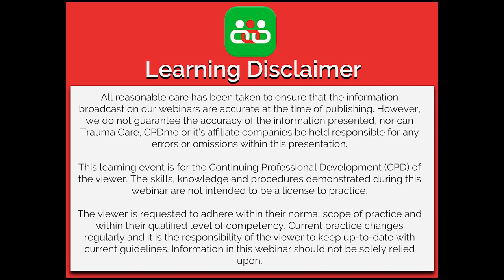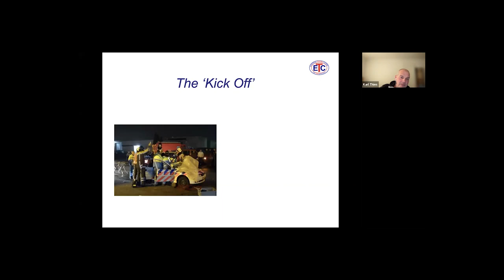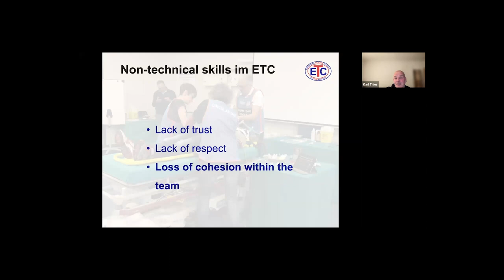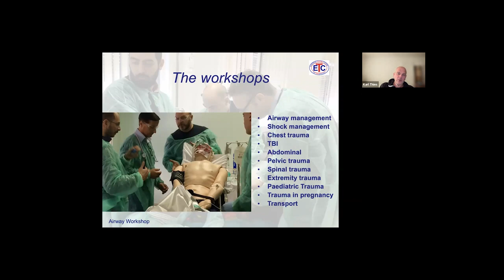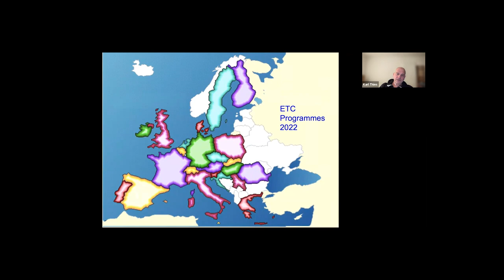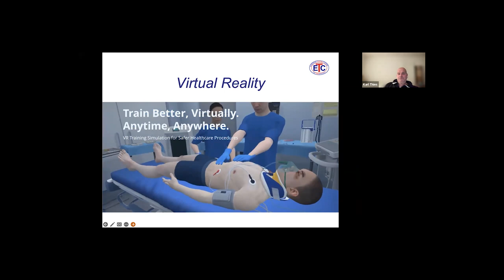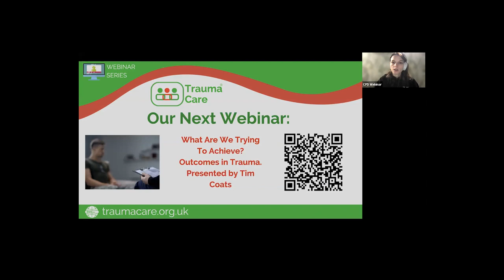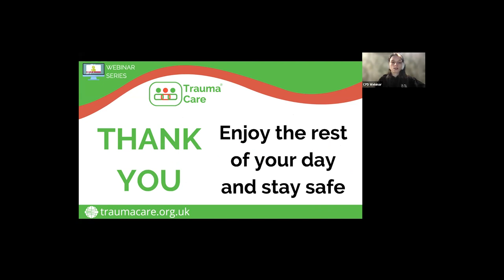Trauma Care Webinar: The European Trauma Course. Presented by Karl Thies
If you would like to purchase a CPD Certificate for this webinar, simply go It's only £1.99 and all proceeds go back to charity.

Bio:
Karl Thies MD FERC FRCA DEAA

Karl is a Consultant in Anaesthesia, Critical Care and PHEM at Bielefeld University Hospital, Germany. He is a founding member and chairperson of the European Trauma Course Organisation. His professional interests are major trauma care, PHEM and paediatric anaesthesia.
His work has been instrumental to the development and successful implementation of the ETC programme in the UK and more than 20 other countries, in- and outside of Europe

Content presentation:
Karl’s talk will give an overview and background information on the ETC. He will also address the current state, challenges, innovations and future perspectives of this multi-professional trauma training programme.